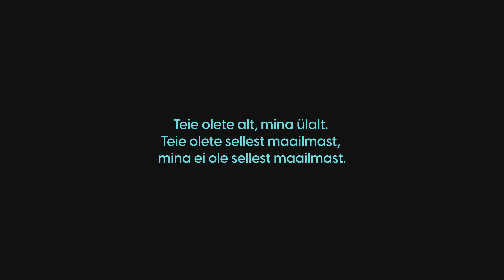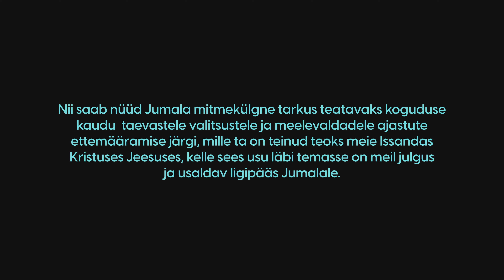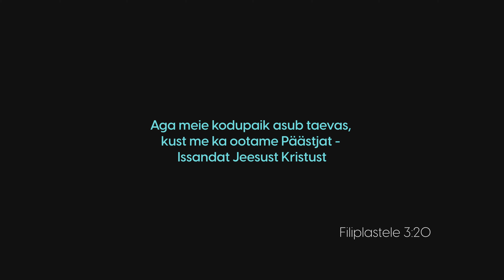Kuulumine - Lisete Lige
Aruteluküsimused:

1) Mida tähendab Sinu jaoks “kodu”? Kus tunned end tõeliselt koduselt?
2) Kristlikus sõnavaras kasutatakse mõistet “Isa kodu” ja “Jeesus läheb aset valmistama”. Kuidas neid mõista? Lugege koos Jh 14:1-6.
3) Millist rolli täidab Sinu jaoks kogudus? Miks?
4) Mida saad täna selleks teha, et ühel päeval taevasesse koju jõuda? Palvetage ja julgustage üksteist. Palvetage ka nende eest, keda igatsete seal ühel päeval näha.